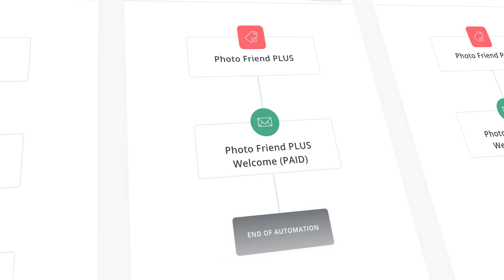Email Marketing Made Easy with ChatGPT 💌 Udemy Course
Make Email Marketing Simple & Easy with ChatGPT & AI. Our 🌟 NEW COURSE 🌟 will walk you through the entire process, step-by-step. Enroll for just $9.99 during launch week

🥱 Are you tired of writing emails?

Do you want to serve your community better, but don't have the time or passion for it?

It's time to let AI tools like ChatGPT help. ⏰

Email marketing doesn't have to be hard. Whether your list is 10 people or 10,000, this our new Email Marketing with ChatGPT & other AI tools will help you.

👉 Enroll for $9.99 👈 this is the lowest price you'll ever see for this course!

🍎 You will learn how to:

Build your list ✅
Craft high converting emails ✅
Write clickable subject lines ✅
Write email drip sequences ✅
Create lead magnets with AI ✅
Design entire landing pages ✅

🙌 This is a practical, real-world course.

Everything we impart in this course is grounded on the real-world success of our own campaigns, as well as the industry leaders out there.

See you in lesson 1.

Phil & Stella